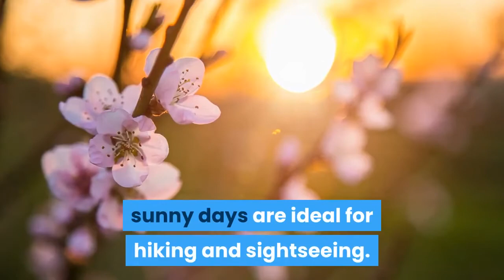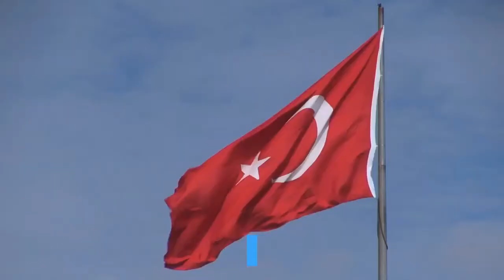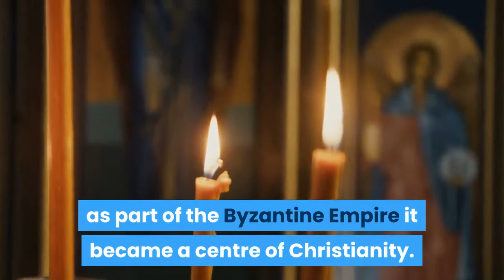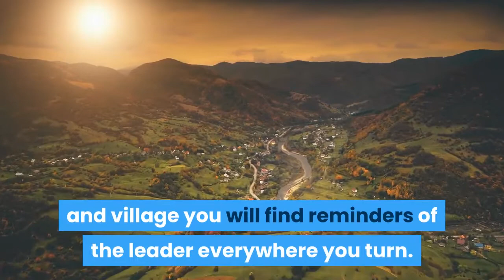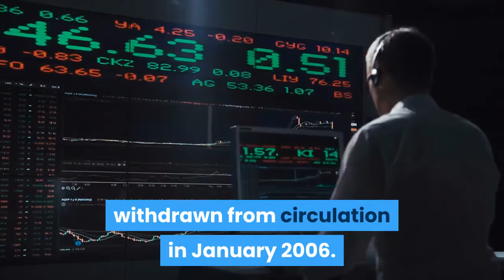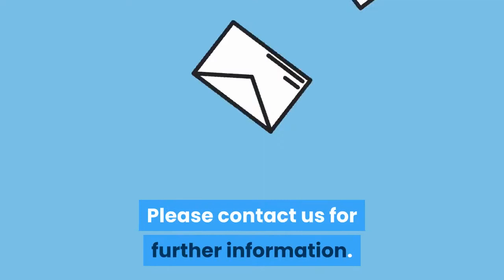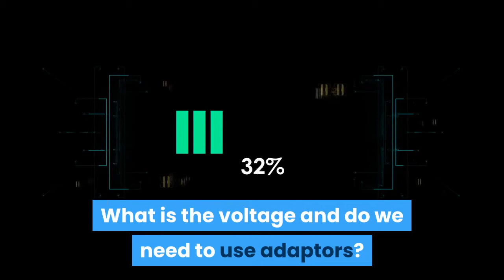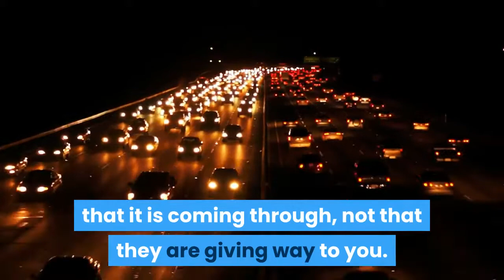☀️ Turkey Travel Holiday - A complete Guide to Visiting Turkey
A detailed guide to Turkey, its history and its culture with essential information for those visiting on Holiday aor considering to buy property in Turkey.

Turkey is a country of diversity, stunning scenery, warm hospitality, and a whole range of resorts and activities to suit all tastes. A country spanning two continents where east meets west and 10,000 years of civilisation, Turkey is a treasure trove of history and culture.